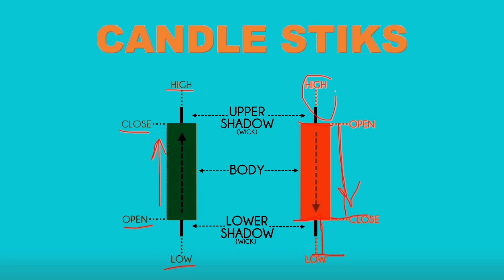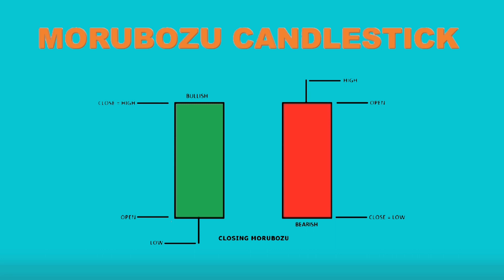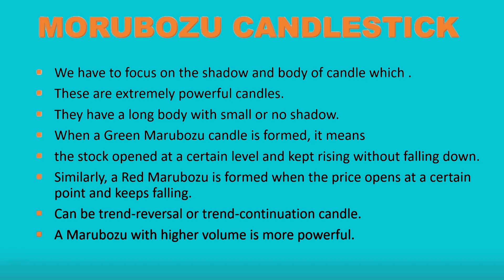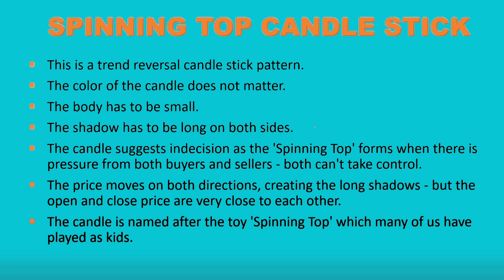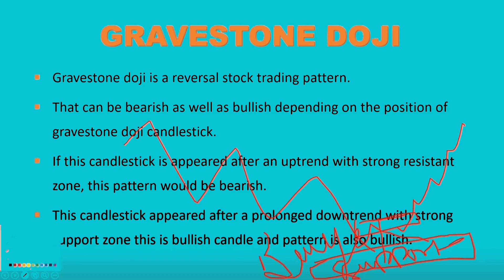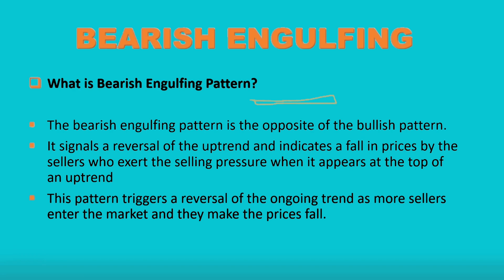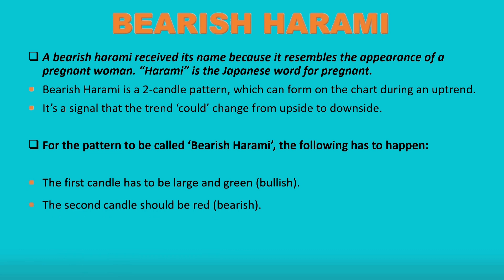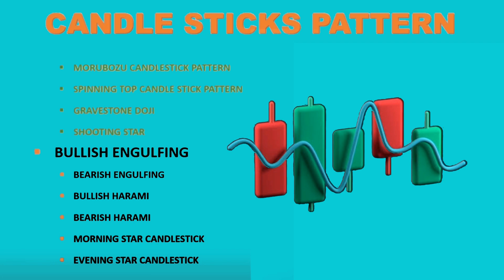Candlestick Pattern complete Course 📊| 100 % ✅ Price Action Based on Candlestick Pattern l Trending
Candlestick Pattern complete Course 📊| 100 % ✅ Price Action Based on Candlestick Pattern l Trending videos

Price Action Based on Candlestick Pattern in stock market Evening Start, Moring Star candlestick patterns 💹

✅ Gravestone Doji candlestick reversal
✅ Bearish harami candlestick pattern
✅ Bullish harami candlestick pattern
✅ Tweezer bottoms
✅ Gravestone Doji candlestick
✅ Bullish harami
✅ Gravestone doji candlestick
✅ Hanging man candlestick pattern in Hindi
✅ Marubozu candlestick
✅ Inverted hammer
✅ Morning Doji star